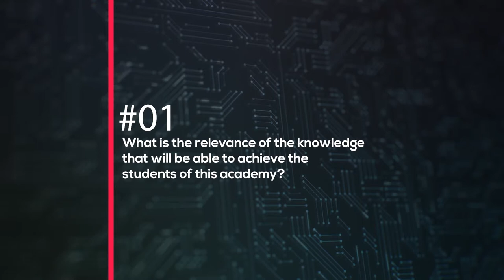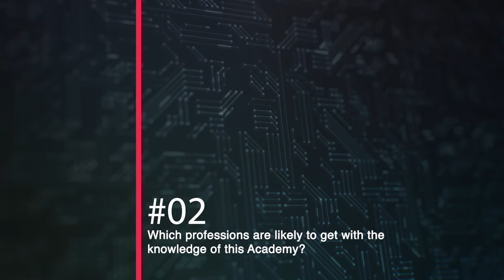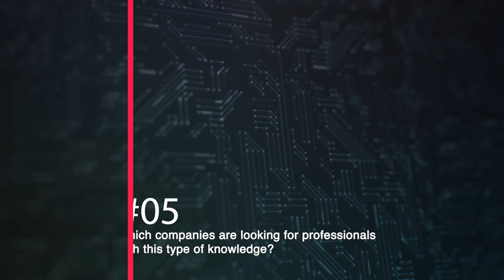Introducing Hugo Rodrigues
Hugo Rodrigues, technical coordinator of the Cyber Security Academy